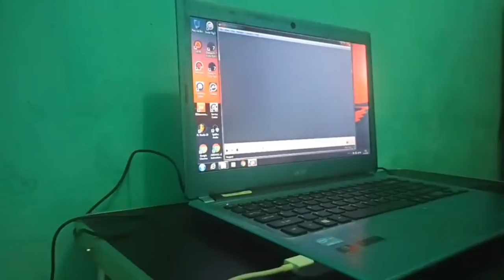VIDIO BOCORAN BANTU KOMEN YG BENAR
TETAP BERITAKAN KEBENARAN INJIL SETIAP SAAT.